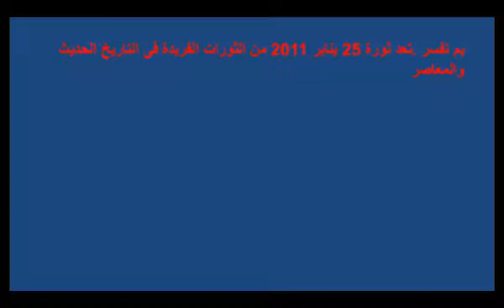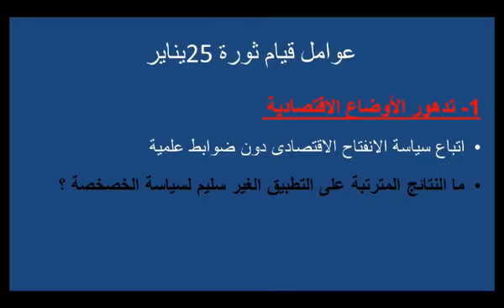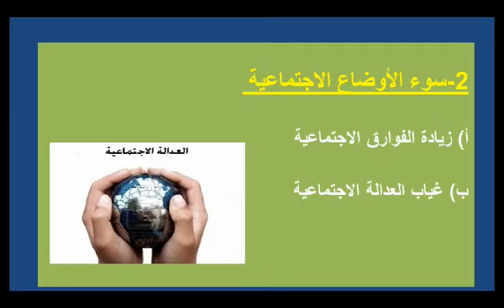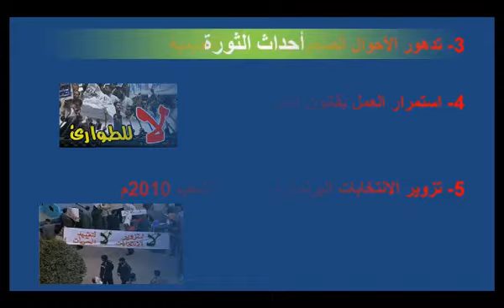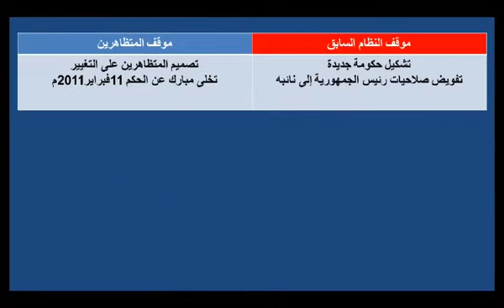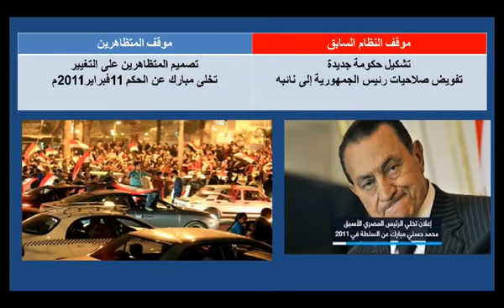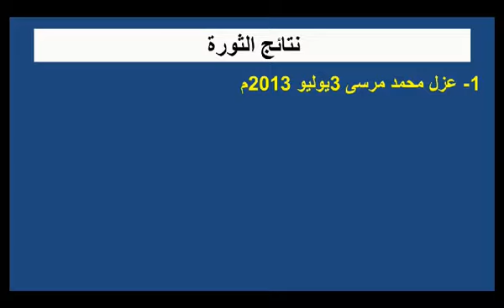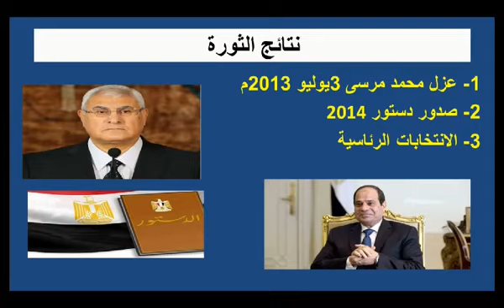دراسات اجتماعية الصف الثالث درس ثورة 25 يناير و ثورة 30 يونيو